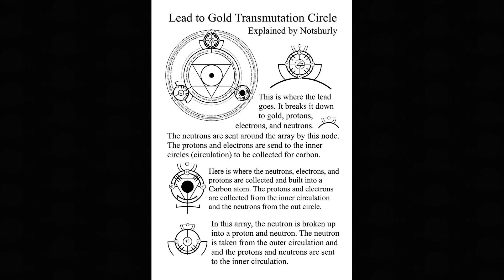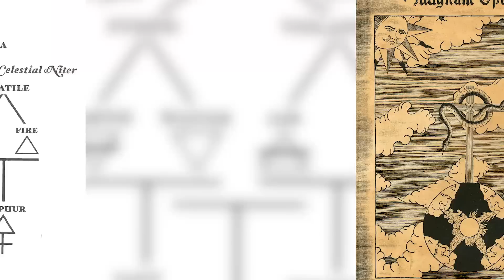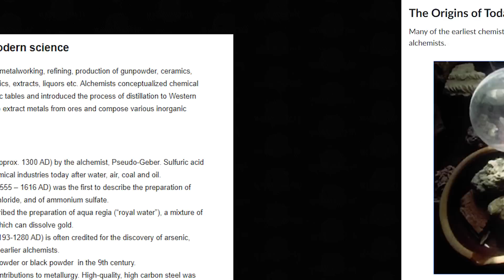What if Alchemy Was Real?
Alchemy is the medieval predecessor to chemistry once thought of as science some now view it as magic. It is often equated with sorcery but is Alchemy Real? The answer is more complicated than you may think. Find out how the Earth and human civilization would change if Alchemy was real.